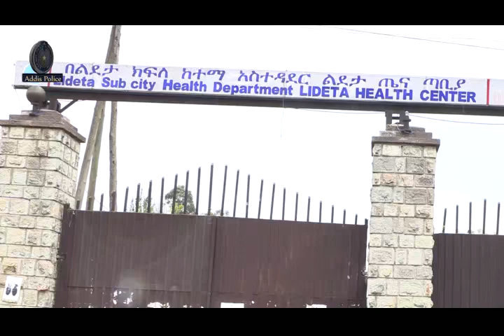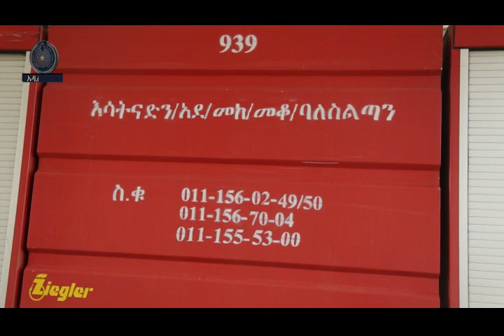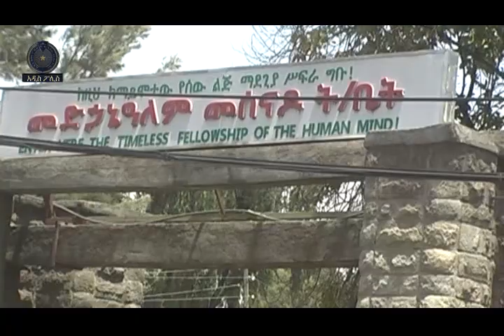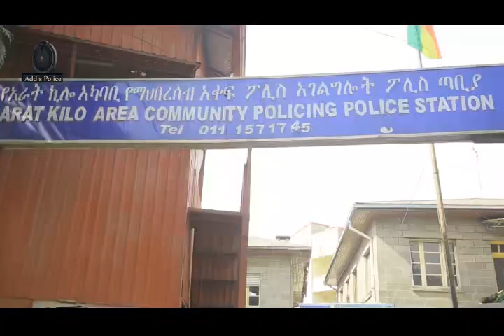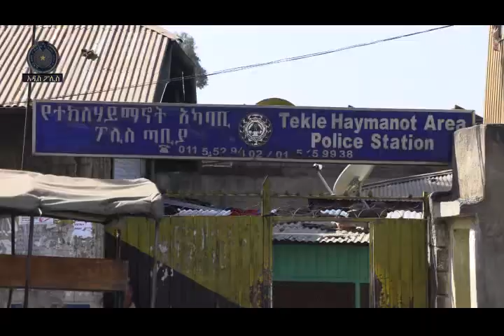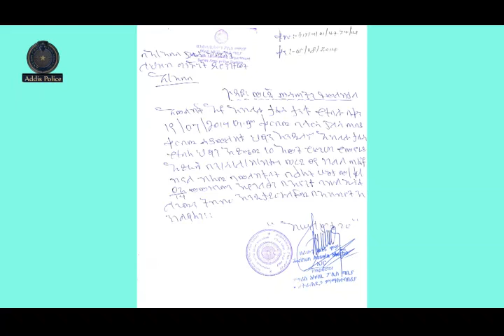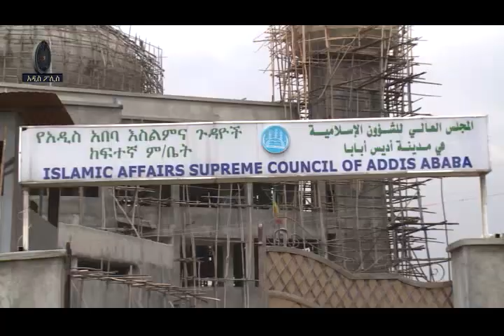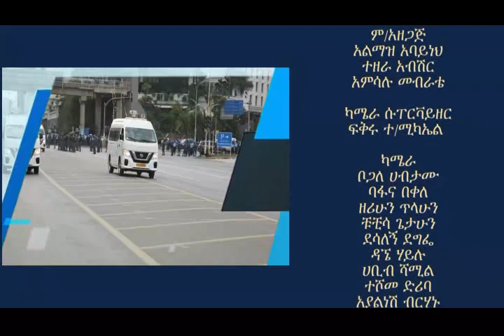Addis Ababa Police news and Program አዲስ ፖሊስ 15 08 20141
Addis Ababa Police news and Program